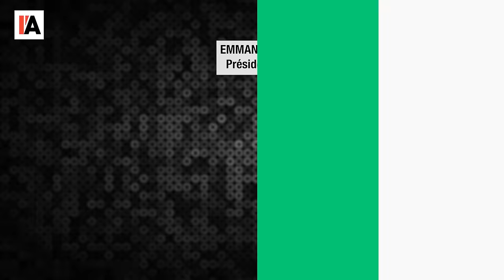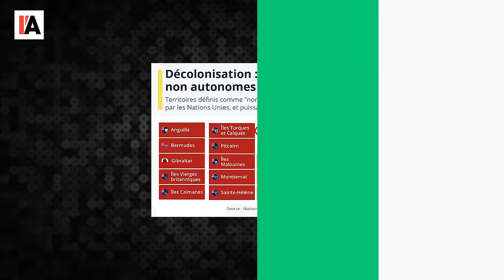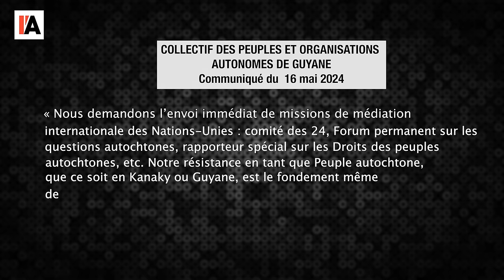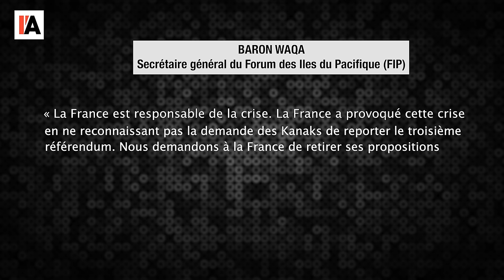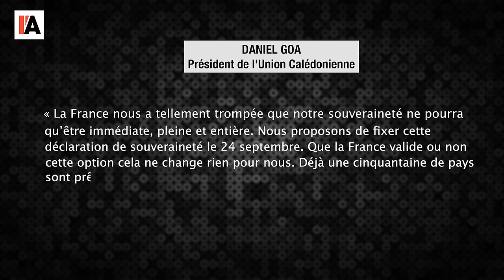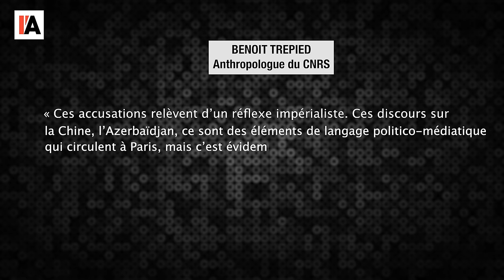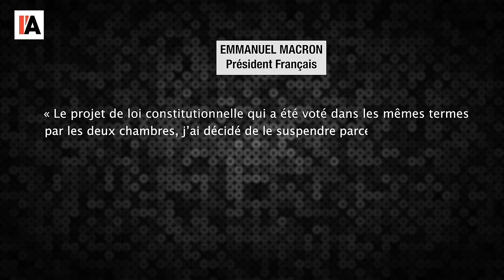La suite en Kanaky - Le Monde vu d'en bas - n°140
Pour aller plus loin :
- Manuel Marchal,   Kanaky Nouvelle-Calédonie : Emmanuel Macron suspend le

- Pierre Morel, Nouvelle-Calédonie : trois questions sur l’ingérence de l’Azerbaïdjan,
dénoncée par Gérald Darmanin, Ouest France du 16 mai 2024, consultable sur le